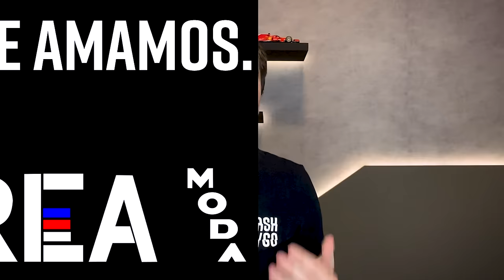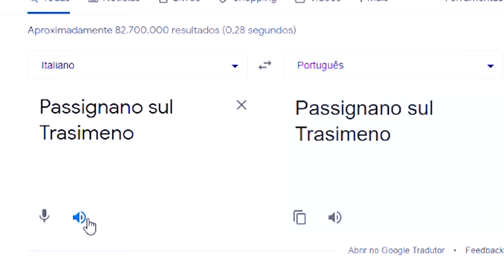Andrea Moda - a história da - possivelmente, pior equipe que já passou pelo grid da Fórmula 1.